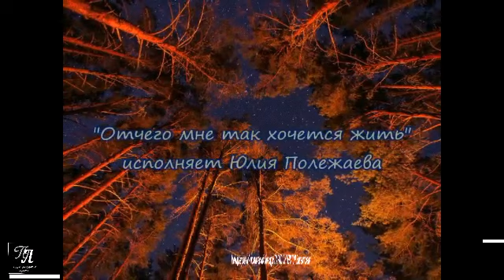"Отчего мне так хочется жить" - Юрий Соловьев. Песня на Конкурс. Июль.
Автор Юрий Соловьев.
Россия, Московская область, город Наро-Фоминск.

Музыка и вокал - Юлия Полежаева.

"Отчего мне так хочется жить"

 Запалю я костёр,
В той единственной точке вселенной,
Где по пояс трава
На полянах туманных растёт.
Ворошить до утра
Раскалённые стану поленья
И дыхание звёзд
Буду слушать под шёпот  костра.
Суету городов
С раздражающим светом рекламы,
Дни рожденья друзей
И недобрые взгляды врагов
Я оставил их всех
Чтобы райские слушать рулады,
Те, что птахе своей
Ночью звёздной поёт соловей.
За смолистым дымком
Улетучатся серые мысли.
Здесь не нужно спешить
и душе моей станет легко.
У сосновых вершин,
Где со звёздами встретятся искры
Я внезапно пойму,
Искорки к небу летят, не долетая сгорают,
может и есть где то рай, лучше чем здесь,